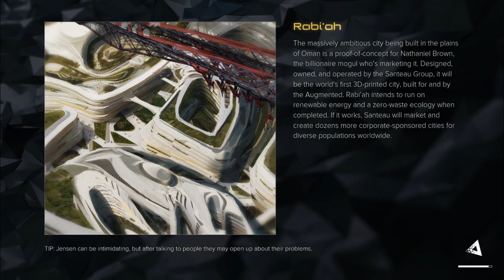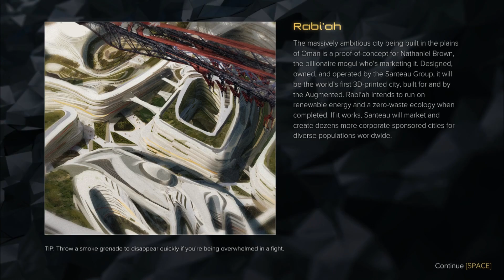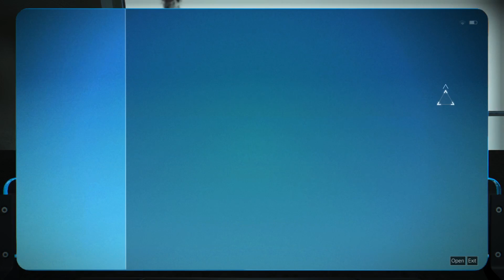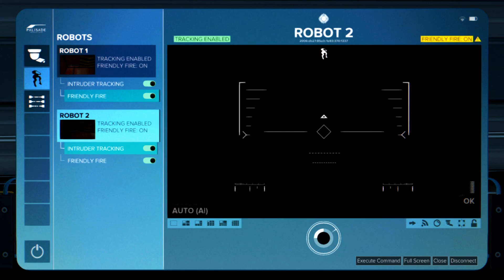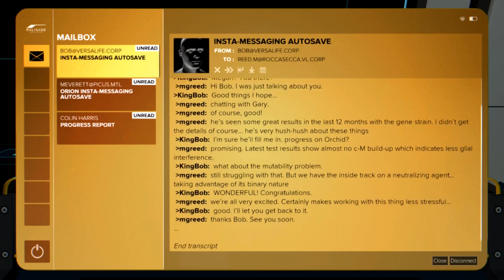Mangg Plays Deus Ex: Mankind Divided - Part 9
Bit of a marathon episode.